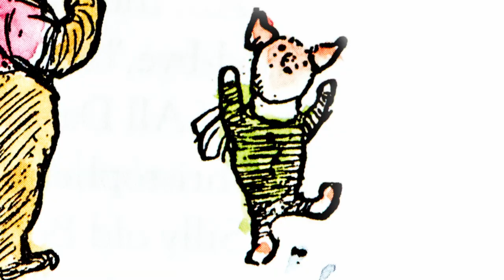Chapter 3 Winnie-the-Pooh and Piglet go hunting a Woozle.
Winnie-the-Pooh chapter 3 in which Pooh and Piglet go hunting and nearly catch a Woozle. Piglet is clearing snow from the front of his house one day when he sees Pooh walking around in circles staring at the ground. When Piglet asks Winnie-the-Pooh what he is doing Pooh tells him that he is tracking footprints in the snow. Piglet wonders if it might be a Woozle. After a while, Winnie-the-Pooh stops again because there are now more tracks joining the original ones. Piglet is now getting frightened and decides to go home in a hurry. Winnie-the-Pooh hears Christopher Robin laughing from a tree up above where he has been watching Winnie-the-Pooh going around in circles for ages following his own paw marks in the snow. There was of course no Woozle!